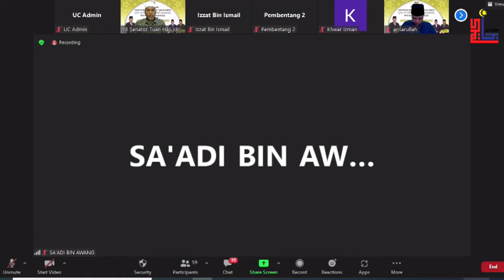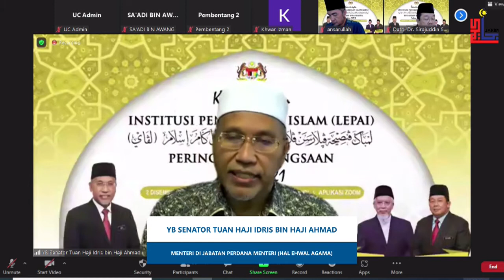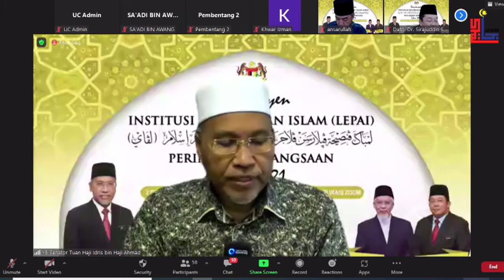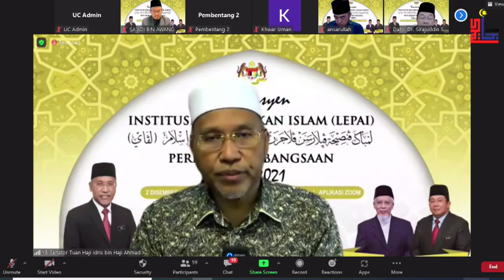Ucapan Perasmian Konvensyen Institusi Pendidikan Islam (LEPAI) Peringkat Kebangsaan 2021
Disempurnakan Oleh : YB SENATOR TUAN HAJI IDRIS BIN HAJI AHMAD (MENTERI DI JABATAN PERDANA MENTERI (HAL EHWAL AGAMA). )